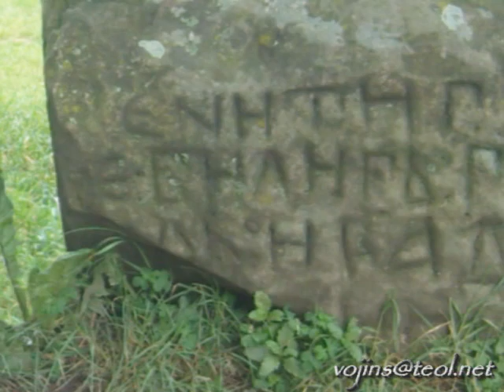Puskovac - Ancient Orthodox monuments at Majevica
На садашњем, православном гробљу у Пушковцу, некада се налазила некропола са десетак средњовијековних споменика. На жалост остала су сачувана само два, од којих је један, оштећен и неразумно, премјештен и сада се налази испред О.Ш. у Корају. На њему је још увјек видљив натпис који гласи:
,,АСЕ ЛЕЖИ
ПЛЕМЕНИТИ ГОСТИЛАНИН ПОСТАВИ
ШЕ БИЛИГ ТРИ СИНОВЕ ПАВКО И ВЛАД
МИЛ И ВЛАДИНАЦ ТКО ЋЕ СИ БИЛИ
Г ГУБИТИ ПОГУБИ ГА БОГ,,

На челу споменика је, по свој прилици писало:
,,СЕКА РАДОСАВ ,, (Дијак)